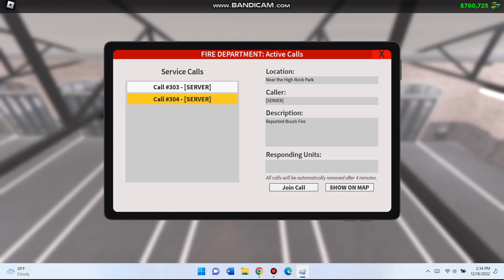Emergency response city river fire department The building ls catching on fire at high rock park